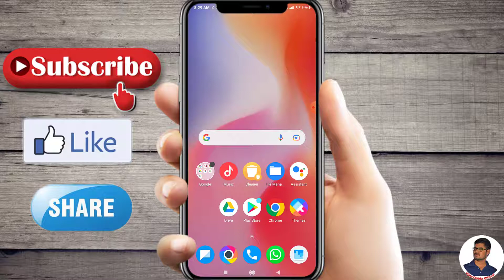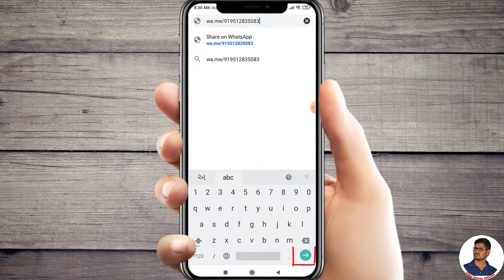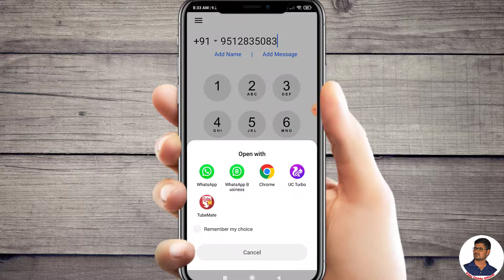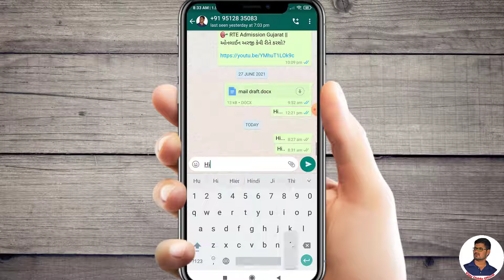નંબર સેવ કર્યા વગર WhatsApp માં મેસેજ કરો || Send WhatsApp Massages Without Adding Number